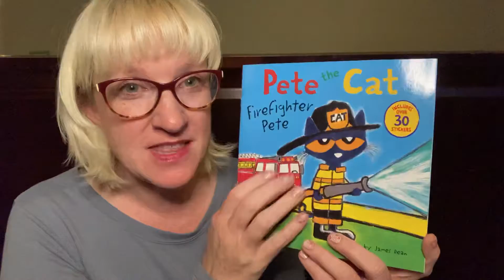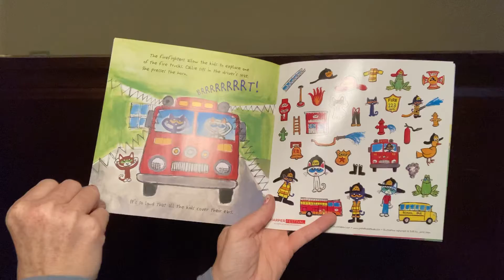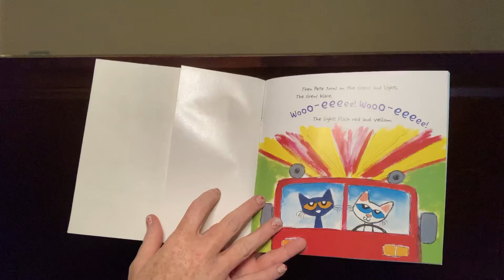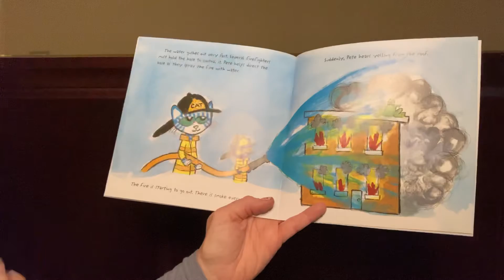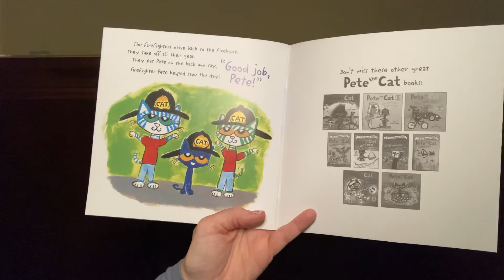Pete the Cat: Firefighter Pete